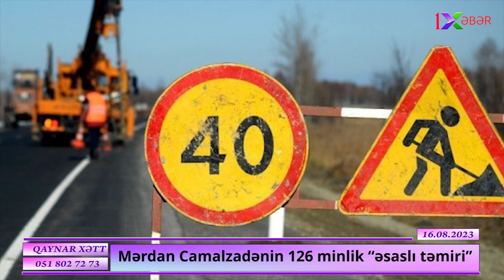Mərdan Camalzadənin 126 minlik “əsaslı təmiri”